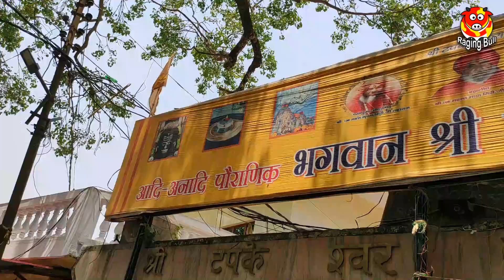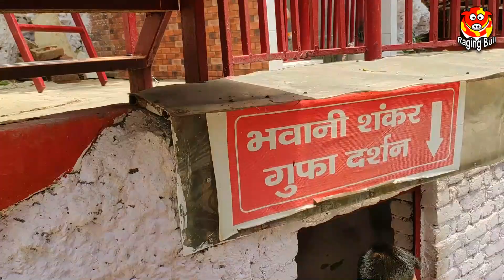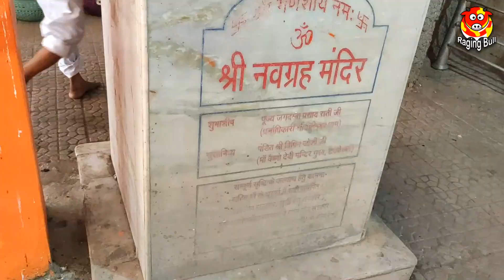टपकेश्वर महादेव - जहाँ गुफा में भगवान शिव ने अश्वत्थामा के लिए टपकाया था दूध - Dehradun Vlog Part 04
Here comes 4th and final vlog of my Dehradun series in which I'm going to show you very important ancient temple, a cave temple known as Tapkeshwar Mahadev Mandir. This place is said to be home of Dronacharya before he moved to Hastinapur. Here he lived with his wife and son Ashwatthama.

Why this cave temple is called Tapkeshwar Mahadev? Well, to know answer of this question you need to see this vlog. There are many other temples too in the temple compound. Har Har Mahadev.

Hope you'll like this vlog too and shower your love in form of likes, comments and sharing of it.